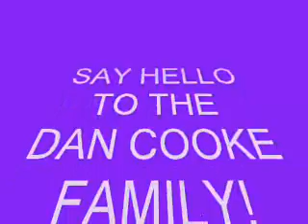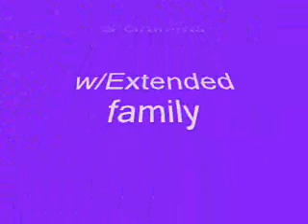Family With 13 Kids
The Cooke Family Slide Show with our 13 kids, 8 grandchildren, 2 on the way, and Gramma.